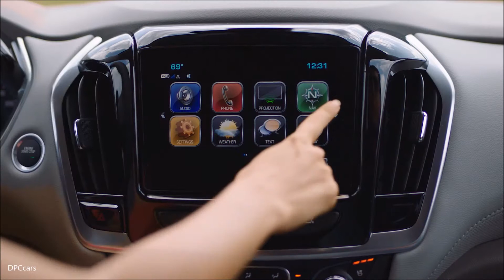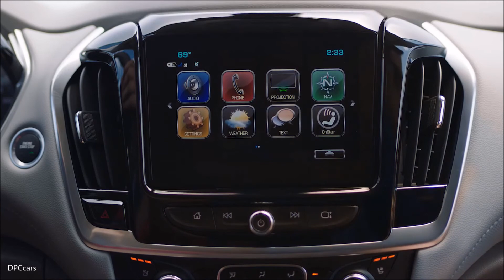2018 Chevrolet Traverse Features & Options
Sometimes, a little extra room can bring everyone together. The all-new 2018 Traverse is for the go-getters, the adventure seekers, the family that’s always in motion and anyone else who finds meaning in the everyday drive. Because no matter where you’re headed, this midsize SUV has the technology, safety and capability to take you there.

Outside, Traverse is completely redesigned for a bold new look that commands all the right attention. Inside, thoughtful details are everywhere – like available leather appointments and premium stitching. And when you need some peace and quiet, the noise-cancelling cabin helps to keep road sounds out and conversation in.

Teen Driver technology has a number of advanced features, from muting the audio until front seat occupants are buckled to automatically turning on available advanced safety technologies like Lane Change Alert with Side Blind Zone Alert, Forward Collision Alert and Forward Automatic Braking. The in-vehicle report card gives you information on your teen’s driving habits that you can use to coach your new driver.